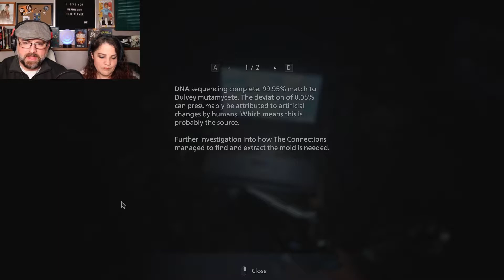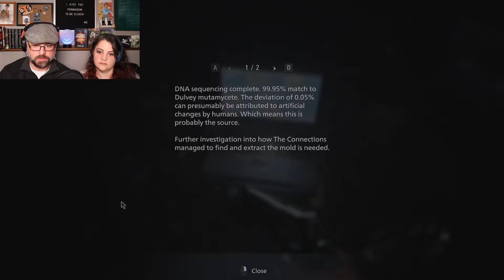MORE LIKE WEAKHOLD | Resident Evil Village Episode 9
We take down more than one werewolf